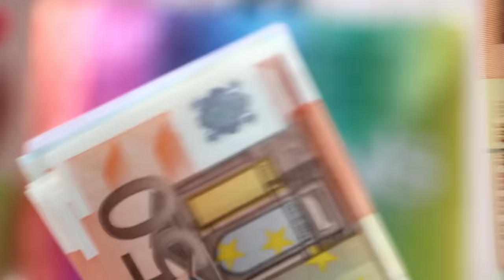Instagram Paid Blue Tick New Update 2023 || ₹699 दो ब्लू टिक लो ✅ | Meta Verified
Instagram Paid Blue Tick New Update 2023 || ₹699 दो ब्लू टिक लो  😍

MY EQUIPMENTS :
Camera Canon 200D Mark 2
2nd Camera Canon 90D
Sony Camera
50mm Lens
Camera Tripod